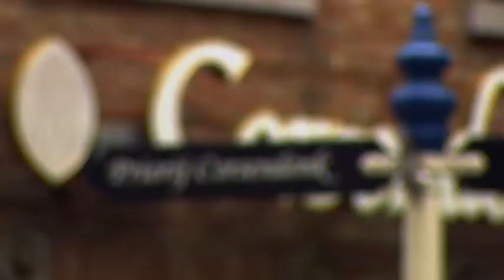Belgian Beer Sommelier - Corsendonk